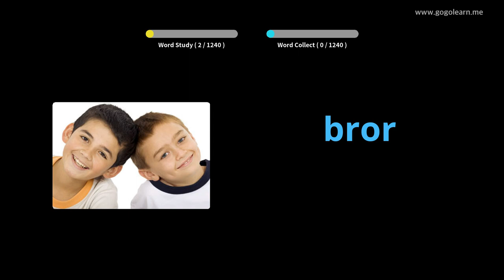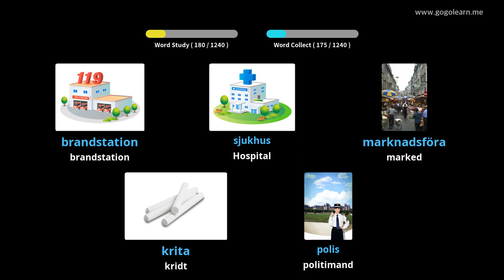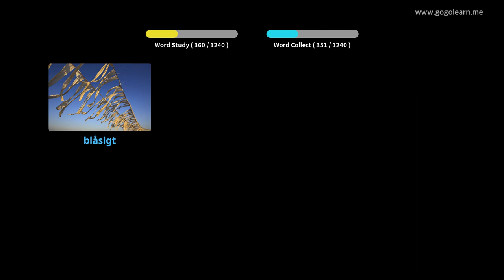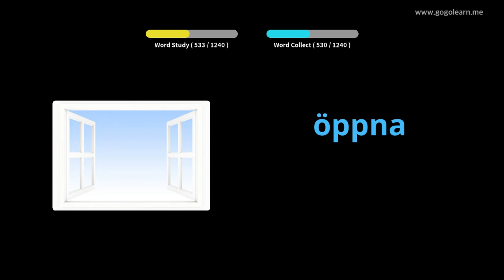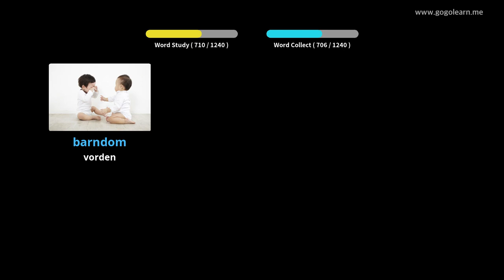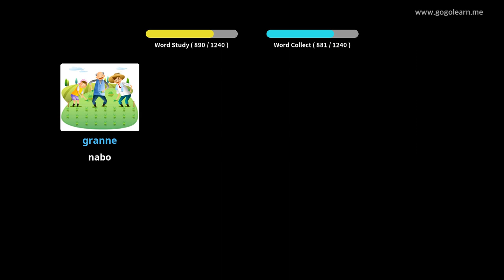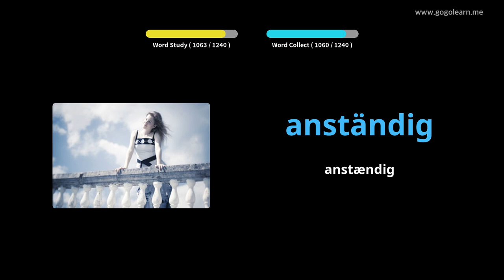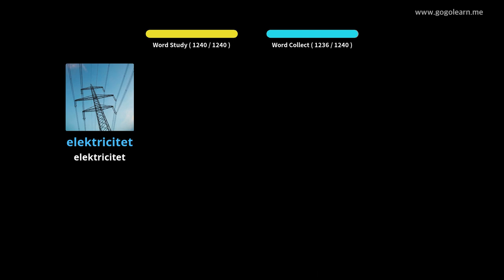Lær Svensk Gjennom Bilder |Svensk Ordforråd Grundlæggende | Golearn